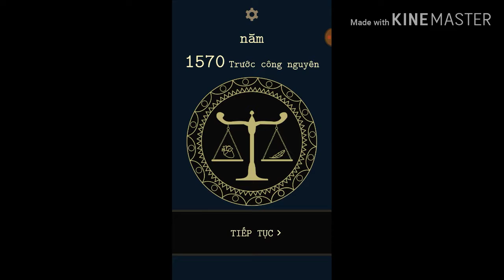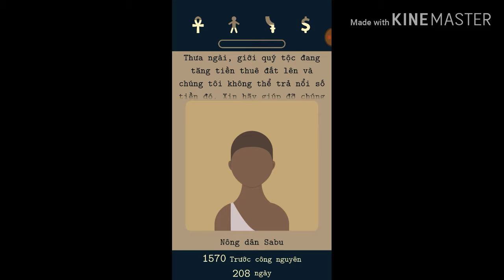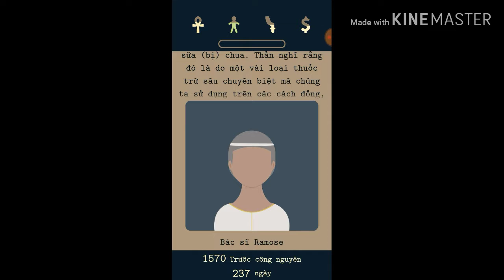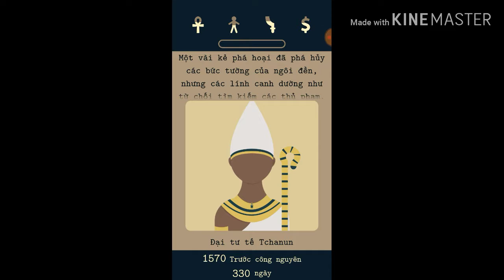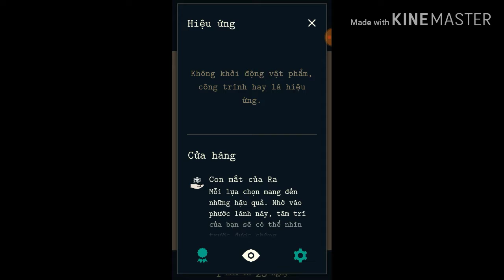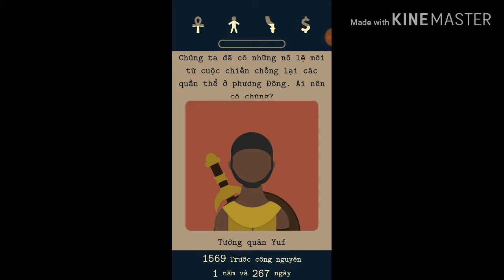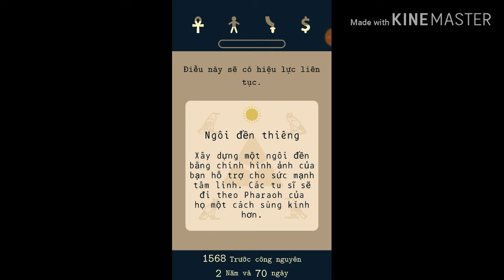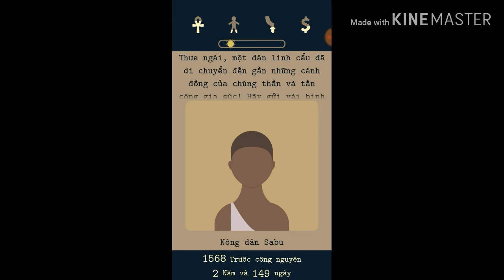Lần đầu làm vua PHARAOH vì nước vì dân và cái KẾT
xin chào hôm nay sẽ chơi tựa game lapse 2 .chúc các bạn xem video vui vẻ